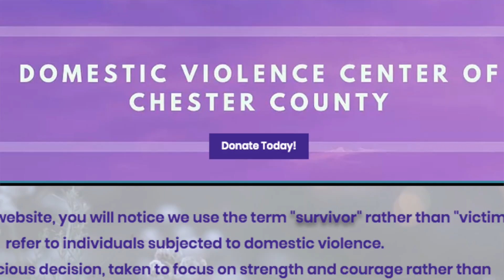VIBE VAULT FIT - AUG 2019 UPDATE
Join us all month with our theme August Act of Kindness

1) Meditation Workshop
Aug 4th at 11am (Members Free or Drop ins $20)
(Bring extra layers or anything to be comfortable and warm)

2) It Starts With You: Learning Self-Kindness (Workshop)
Aug 18th 3:30pm (FREE)
Location will be outside TBA after you register.
Please see FB Event Link for more info.

3) Shatter The Silence - Fundraiser for DVCCC
Happy Hour Aug 23rd from 5-7pm at Mas Mexicali Cantina in West Chester
$15 (Pay at door) Gets your into the private rooftop event, 1 drink and donation
Open to VVF friends and family so bring guests.

4) EVENT SPECIALTY VIBE DRINK RECIPE CONTEST to be served the night of the Aug 23 event!

5) VIBESONVACAY - Keep taking summer pics in your VIBE gear and tag us!

6) SUMMER CONTEST - Get your Summer Bundle (Tote and Water Bottle) at the amazing special price and be entered to win a VIBE GIFTCARD!

HAPPY AUGUST!
All events open to members and non-members. Drop ins $20
Registration is open for ALL events! Visit this link or go to our Vibe Vault Fit App under events!

633 N. Pottstown Pike, Exton, Pa 19341